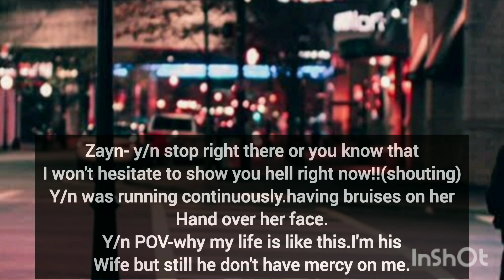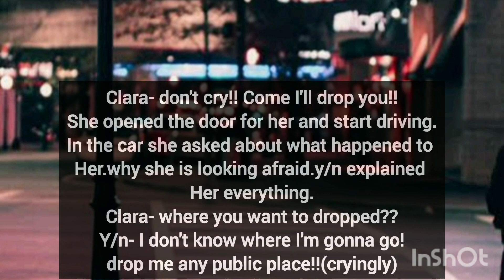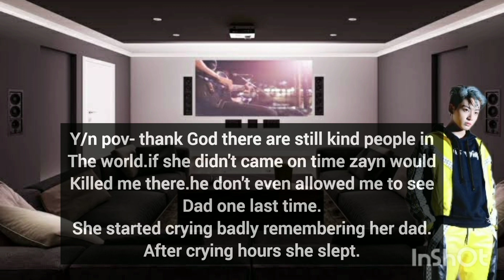♡falling in love again♡when you entered as a marriage wrecker in their life!!